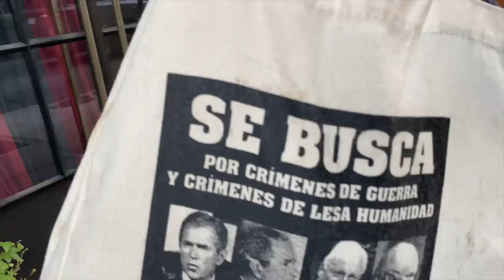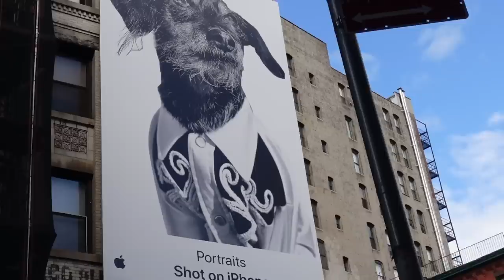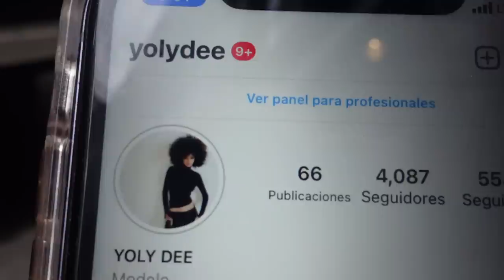WHAT EVERYONE IS WEARING IN NEW YORK | SPRING FALL TRENDS 2021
Here is a video on how to find your personal style from every day people, get outfit ideas on how to dress for fall, how to look effortless and how to have your own style.  This is about how to put together an outfit that reflects your own style.  Catch glimpses of fall trends of 2021.  This is not about fashion week 2021, this is about real people and their own individuality.  As it gets colder I hope to shoot more outfits to give you ideas on how to dress when it’s cold.

WHAT EVERYONE IS WEARING:

Lack of Color Fedora Hat - Farfetch

ASOS Design Fedora Hat - ASOS

Toga Virilis Black Leather Studded Mules - SSENSE

Marni Red Loafers - YOOX

Marni Plaid Kilt Skirt - MatchesFashion

Marni Striped Shirt - Farfetch

Paul Smith Crossbody/Slingback Bag - SSENSE

Off-White Square Sunglasses - Farfetch

Blossom Faux Leather Trench-coat - SSENSE

Helene Berman Contrast Trench-coat - ASOS

Topshop Double Layer Trench-coat - ASOS

Fendi Mamma Baguette Black - Fashionphile

Alexander McQueen Skull Ring - SSENSE

Forever21 Plaid Jacket - F21

ASOS Design Eyelet Maxi Dress Black - ASOS

Grey Goyard Tote - Fashionphile

Loulou Studio Black Turtleneck Tank - Net-A-Porter

Theory Black Turtleneck Tank - Shopbop

STAND Studio Cow Print Tote - Farfetch

Cow Print Baguette - Etsy

KOI Footwear Lace-up Boots - ASOS

Alexander McQueen Lace-up Sneakers - SaksFifthAvenue & SSENSE

Christian Dior Pre-Owned Saddle Bag White - Farfetch & Fashiophile

Dupe Bimba y Lola Drawstring Bag - DHGate